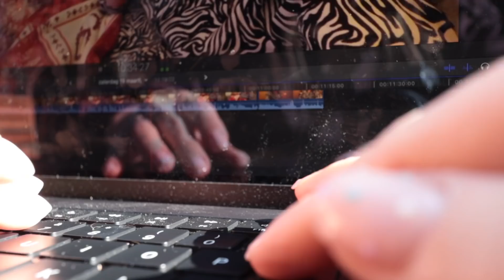Filmen voor Janice haar podcast | Vloggloss 2692